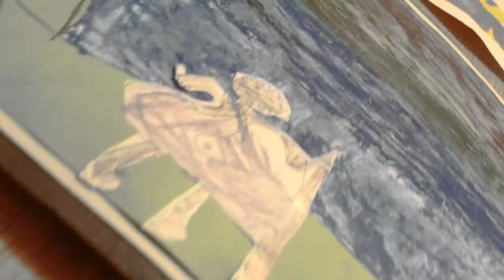Golden Slumbers sang by grumpy pants.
This is a new thing I made to make you laugh out loud. so freakin funny !) :)